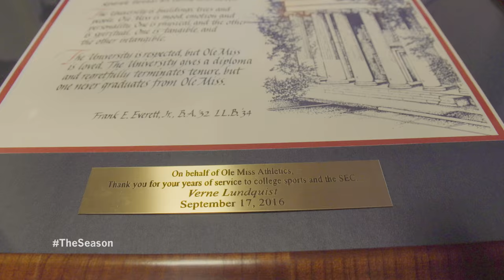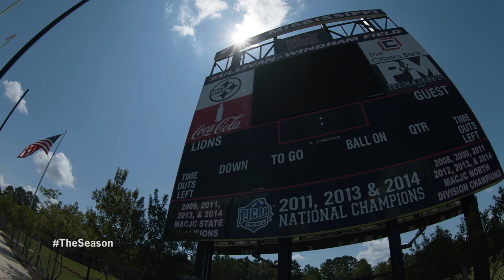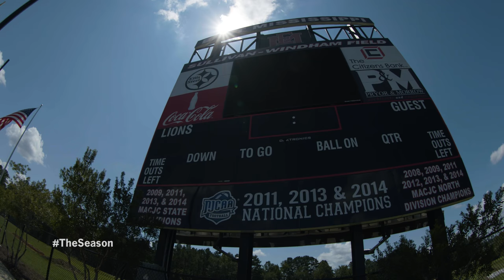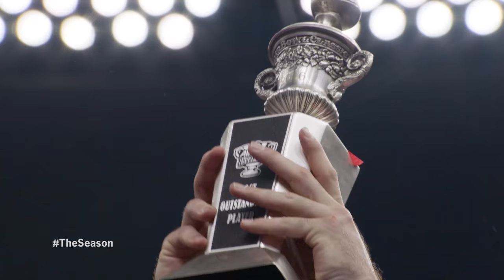The Season: Ole Miss Football - Alabama (2016)